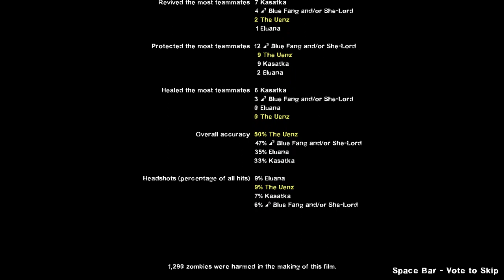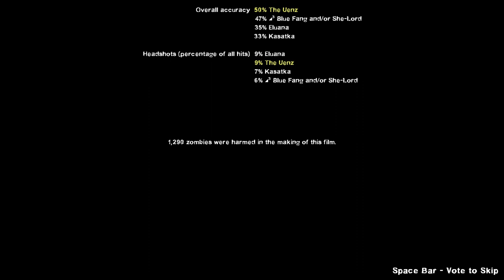L4D2 Custom Campaign: Road to Ruin - looks different.... from any other good map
Well I be honest, this is not the worst map i've ever played. But it's ranked pretty high in my list of most shittiest campaigns. I hope this justifies the admin cheating at the end.